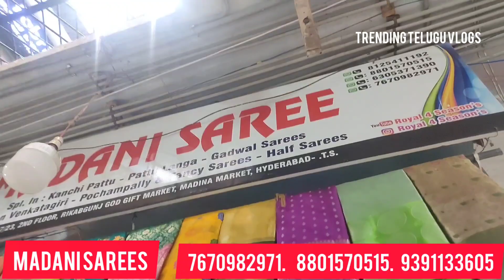Madina Maggam work blouses | latest Maggam work designs with price # Maggamworkdesigns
డైరెక్ట్ మగ్గాల నుండి | latest Maggam work designs with price # Maggamworkdesigns